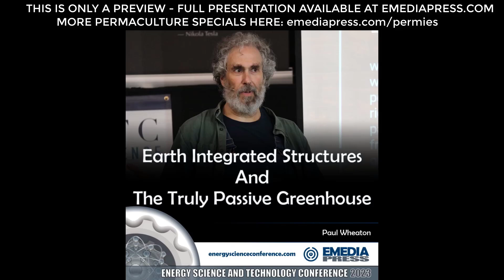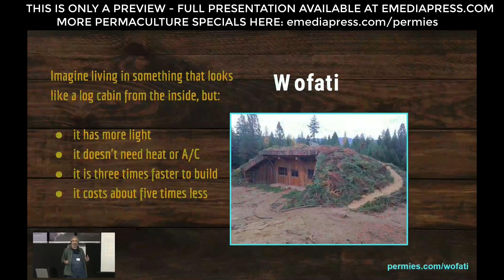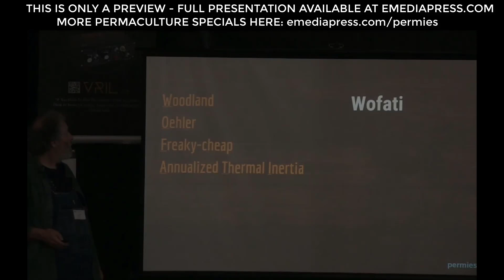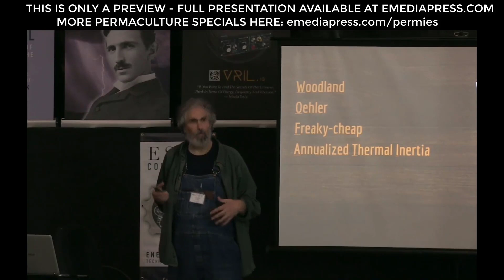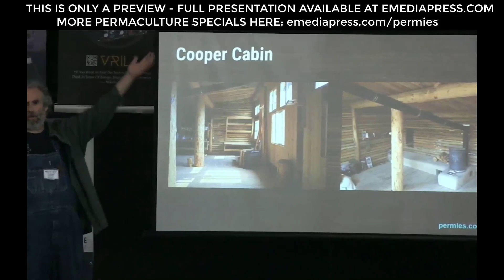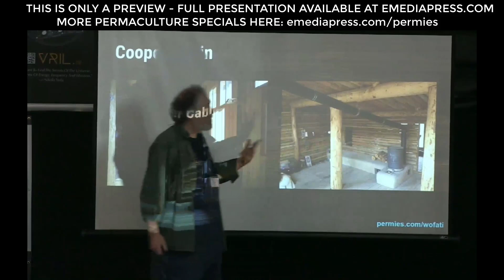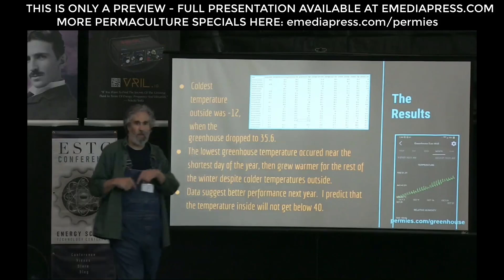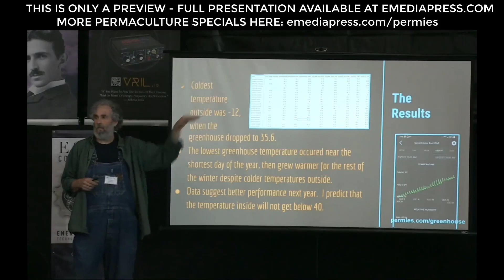2023 ESTC - Paul Wheaton - Earth Integrated Structures and The Truly Passive Greenhouse